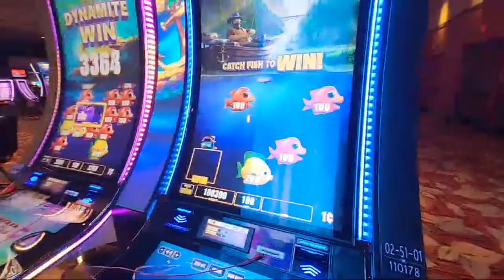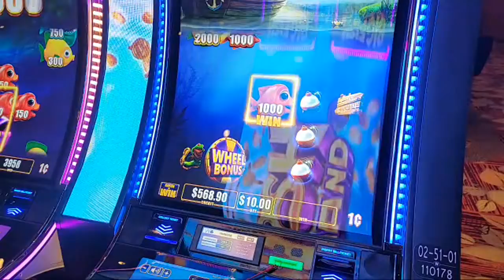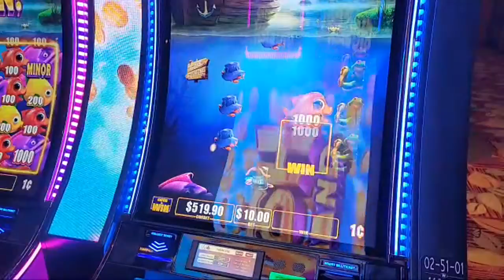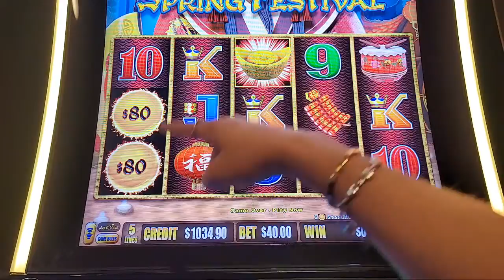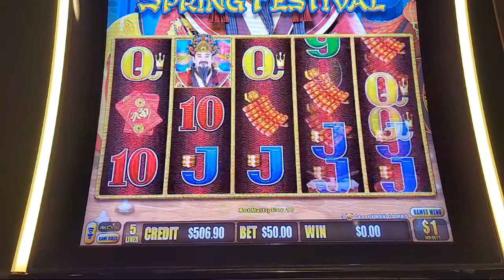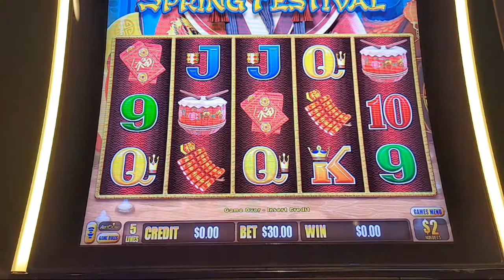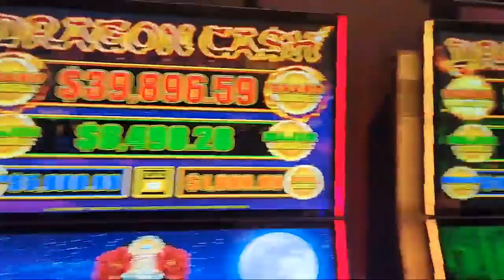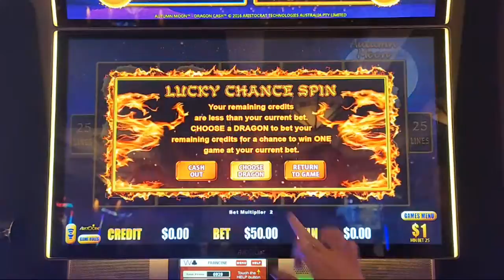Winning Jackpots LIVE From Four Winds Casino New Buffalo Mi 🤞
Lady Luck HQ is at Four Winds Casino New Buffalo. Today we are playing on many different High Limit Slot Machines trying to land a grand jackpot LIVE. We will be playing games from @AristocratGaming such as Dragon Link, Lightning Link, Buffalo and maybe some new games 😉

Don't play with money you cannot afford to lose. Please gamble responsibly. This is an entertainment channel. Remember that these are games & you don't always win. Gambling problem? Please contact the US National Problem Gambling Helpline at 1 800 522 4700